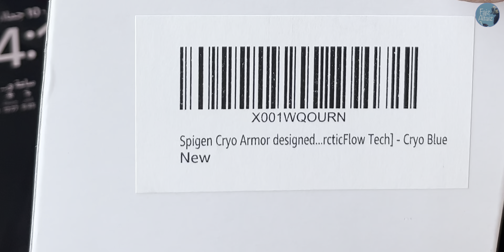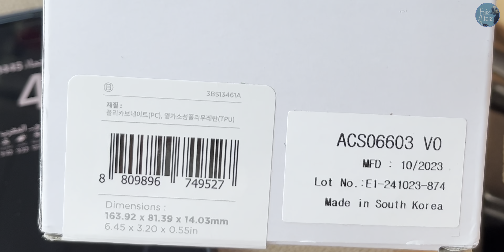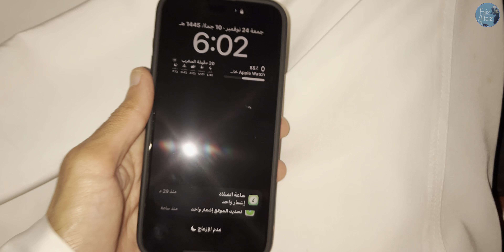Spigen Cryo Armor Blue case for iphone 15 pro max | سبايجن افضل ( كفر ) مبرد للأيفون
رابط الشراء عن طريق أمازون

سبايجن جراب كرايو ارمور مصمم لموبايل ايفون 15 برو ماكس (2023) مع [تقنية اركتيك فلو] - ازرق كريو، مصد، البولي يوريثين الحراري

وصف المنتج :- describe

Keep your head in the game. Suit up your iPhone in Cryo Armor and stay cool when things get heated. Infused with a unique AirCube pattern and ArticFlow Tech to ventilate your phone in and out of the match. It’s a surefire way to elevate your gameplay.

SIZE & MEASUREMENT
 Dimension
6.45 x 3.20 x 0.55 inches
 Product Weight
1.52oz
 Package Weight
2.29oz

MATERIALS
 TPU
Thermoplastic Polyurethane

Made from TPU, PC, graphite, and silicone sheets for heat reduction
Mil-grade certified drop protection via Air Cushion Technology
Airflow increased with AirCube pattern
Side grips for optimal horizontal gaming
Compatible with wireless charging
*Due to the nature of graphite, the interior might develop a subtle, natural occurring texture

[تصميم تبريد جديد كليًا] طبقة داخلية من الجرافيت والسيليكون الحراري تحافظ على برودة الجهاز
[تقنية ارتيك فلو] تحافظ على البرودة عن طريق امتصاص الحرارة وإطلاقها من خلال الفتحات
[حماية فائقة من السقوط] مع تقنية الوسادة الهوائية
[قبضة مريحة] كمية مناسبة من العمق الإضافي لقبضة مثالية أثناء اللعب
[أزرار معززة] تضمن رد فعل لمسي. [شحن لاسلكي] متوافق مع الجراب.

‏chapters الفصول
 مقدمه فتح الصندوق unboxing 0:00
اختبار الحرارة heat test 00:54

review  iPhone 15 and showing all features

the review capture  in ProRes and dolby vision hdr with 4k And capture  photo with Raw format by using iPhone 15 pro max

استعراض كامل مميزات ايفون 15 وهل يستحق الشراء في سنة 2023 ؟
 والتقاط فديو وصور عالية الجودة ومقارنته بايفون 14 برو ماكس

‎⁧أضفني على Snapchat! اسم المستخدم: ⁦gershnet⁩

, saudiarabia🇸🇦 ( Mars on earth ) الاطلالة الجميلة على